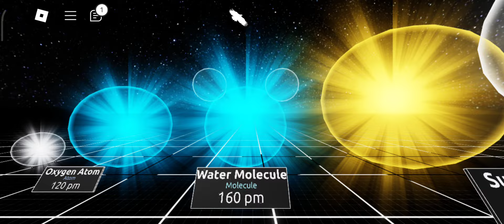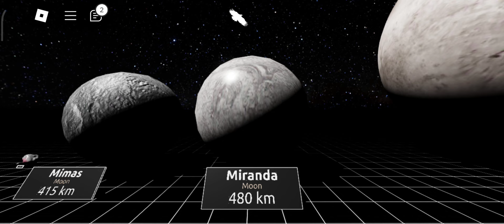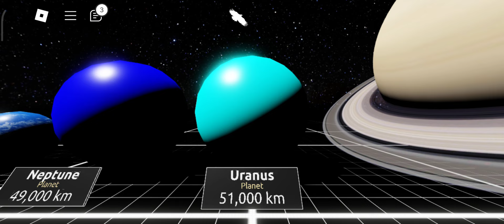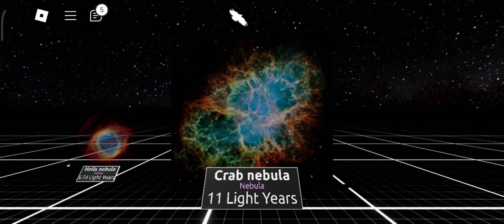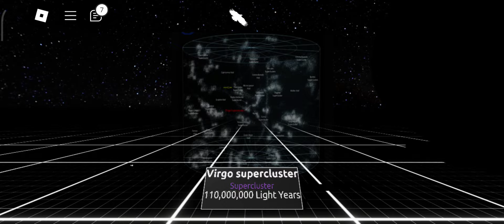Universe Size Comparison